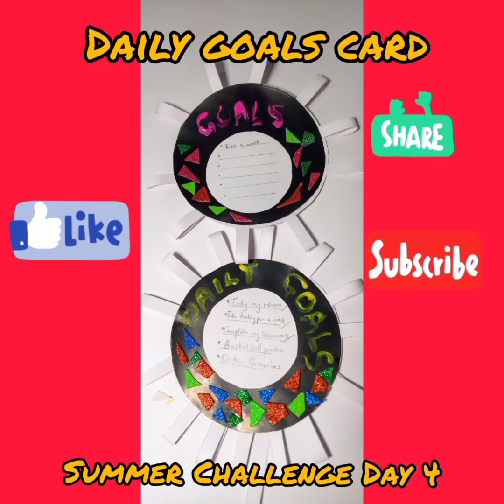DIY: Summer challenge day 4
Summer challenge day 3
Hello kids,we are creating Daily goals card today and I'll love to see your lovely creations.
You can send your email to my email

Items needed for summer challenge day 4
*Cardboard
*Paper
*pencils
*poster colours/crayons.
*Gum
    Watch out for the Summer Challenge Day 5.

Links for previous summer challenges